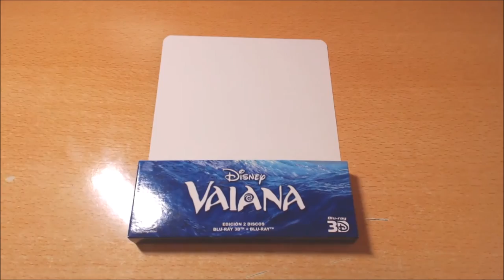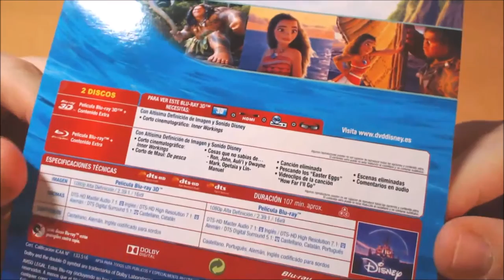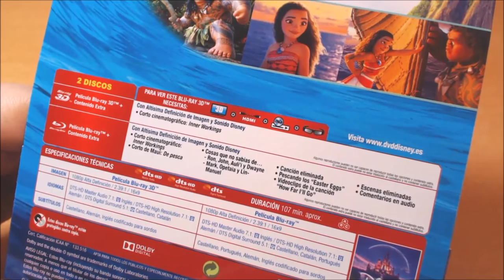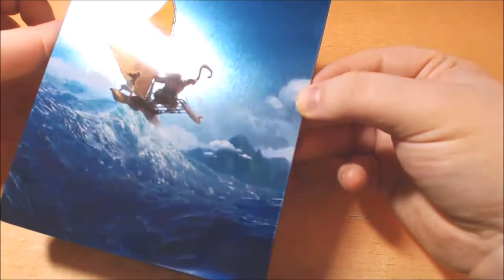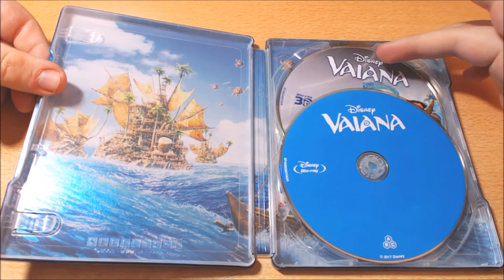UNBOX - Vaiana/Moana (Steelbook 3D + 2D).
TITULO: UNBOX - Vaiana/Moana (Steelbook 3D + 2D).